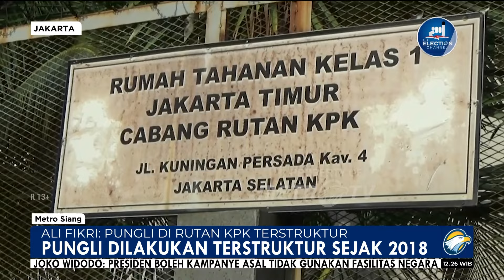Ali Fikri: Pungli di Rutan KPK Terstruktur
MetroTV,  Komisi Pemberantasan Korupsi (KPK) membenarkan, proses terjadinya pungli di rutan lembaga antirasuah terebut sangatlah terstruktur. Bahkan, Plt Juru Bicara KPK Ali Fikri menyebut, ada yang mengkoordinasikan pungli tersebut.